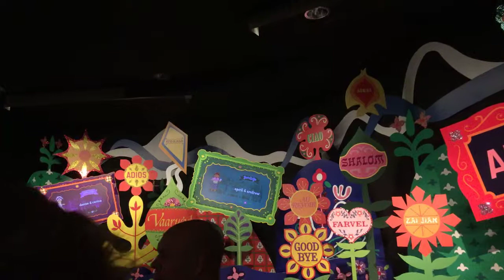It's a Small World | Magic Kingdom | The Gibson Family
We are the Gibson Family, April and Andrew (Mum and Dad), Zac, Lachy and Sophie. We are from Canberra, Australia and love to travel. We especially love theme parks.

This video is a POV of "it's a small world" ride at Magic Kingdom, Walt Disney World. We went to Walt Disney World in September 2017.